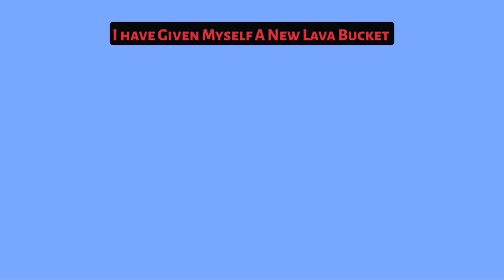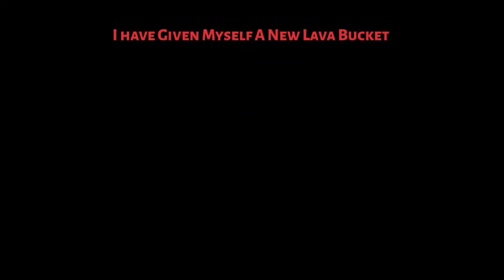One Block SkyBlock - Episode 1